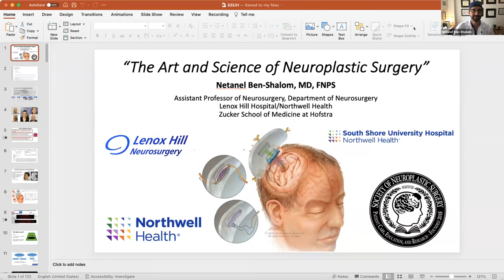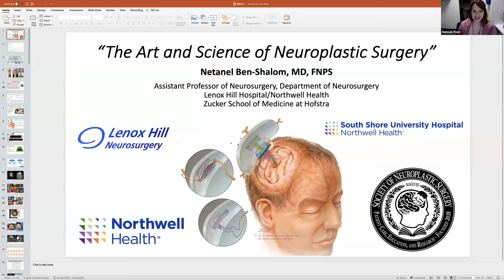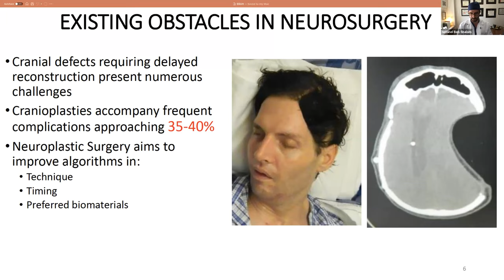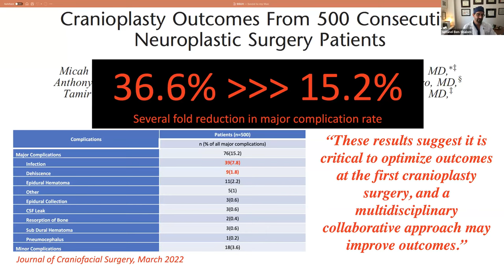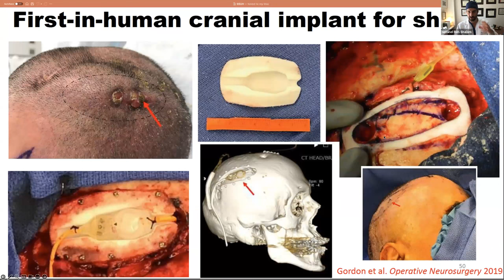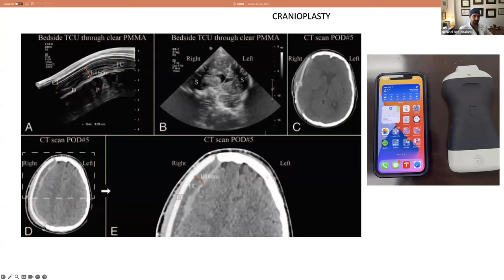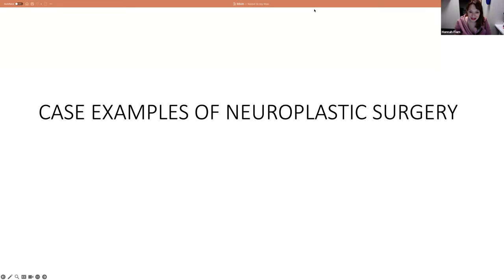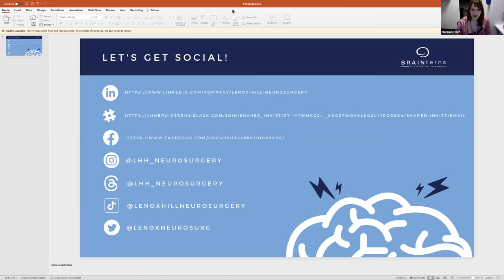BRAINterns 7/12 - Dr. Ben Shalom Neuroplastic Surgery